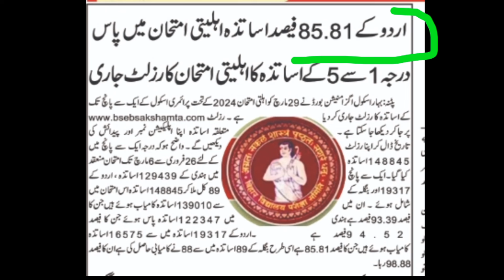उर्दू शिक्षक के लिए खुशखबरी/15 हज़ार शिक्षकों पास/आ गई बड़ी खुशखबरी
Bihar Urdu teachers bahali 2024
Bihar Urdu teachers bahali kab se shuru ho gi
Bihar Urdu teachers bahali kab tak aayegi
Bihar sakshamta exam result update
Bihar sakshamta exam Urdu wale Condidate ke liye Khushkhabri